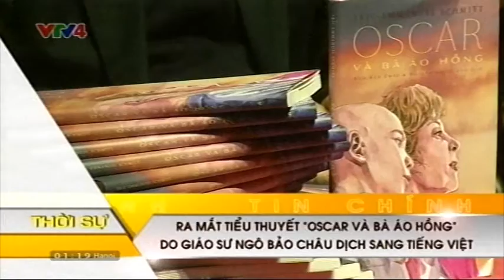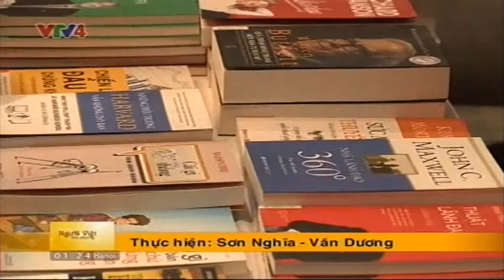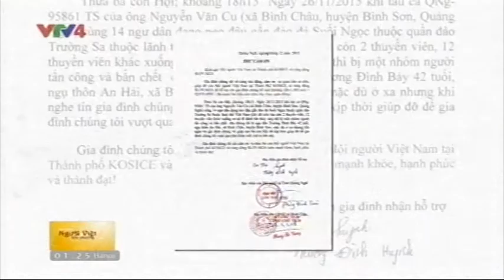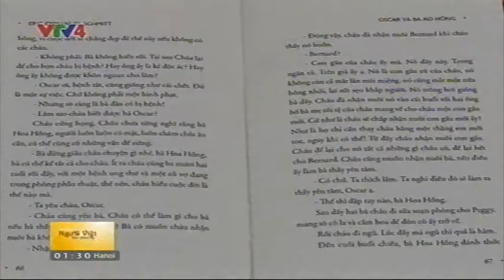Người Việt bốn phương - 20/12/2015